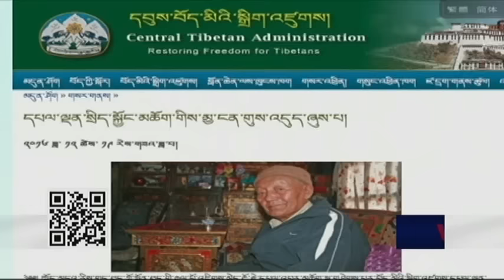ཀུན་གླེང་གསར་འགྱུར། ༢༠༡༦ཟླ་ ༡༢ ཚེས་༢༡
བོད་ནས་ཕེབས་པ་ཚོར་བཀའ་སློབ།

ལྷོ་ཕྱོགས་གདན་སར་ཆིབས་སྒྱུར།
བདེ་དབྱངས་གྲྭ་ཚང་དུ་གནས་གཟིགས།

ནང་ཆོས་དང་ཚན་རིག་གི་བགྲོ་གླེང་།

ལྷོ་ཕྱོགས་འདོད་རྒུ་གླིང་གཞིས་ཆགས།

ཞི་བའི་ངོ་རྒོལ་བ་འཛིན་བཟུང་།

དྲག་པོའི་རྒོལ་རྡུང་།

གློ་སྨོན་ཐང་གི་རྒྱལ་པོ་མཆོག་སྐུ་གཤེགས།

བོད་ཀྱི་གྲོགས་པོ་ཞིག་འདས་གྲོངས།